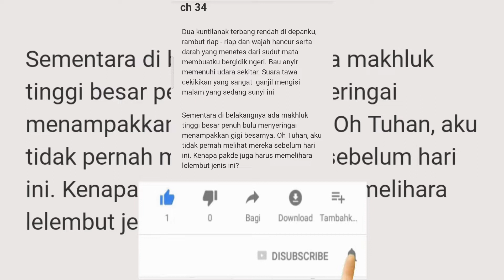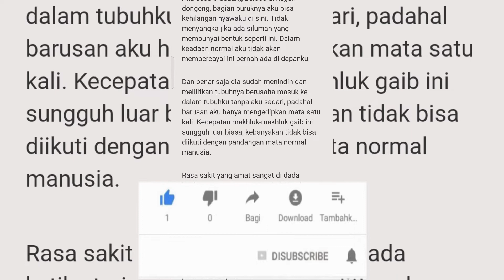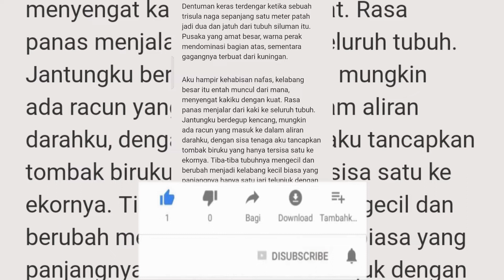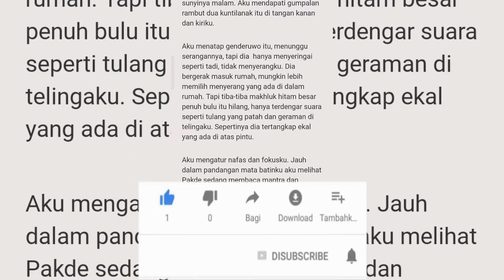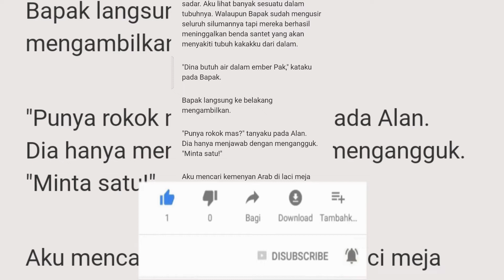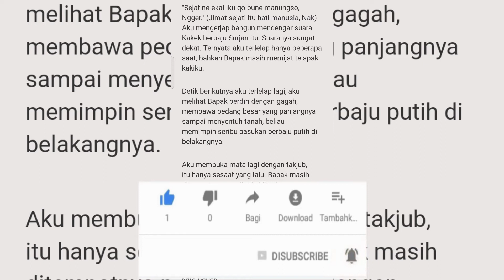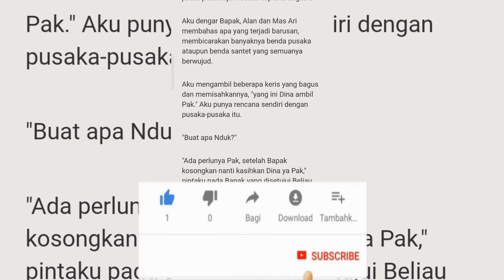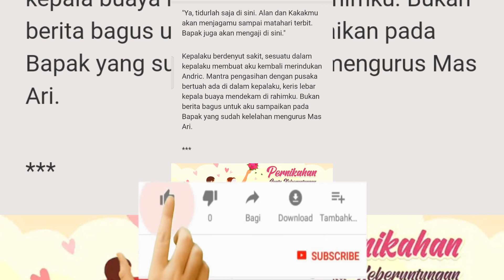BAB 34 SANTET 40 HARI | BARU TAU | CERITA MISTERI | PERCAYA ATAU TIDAK ? CERITA HANTU SETAN MISTIS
BAB  SANTET 40 HARI | BARU TAU | CERITA MISTERI | PERCAYA ATAU TIDAK ? CERITA HANTU SETAN MISTIS

Happy watching...